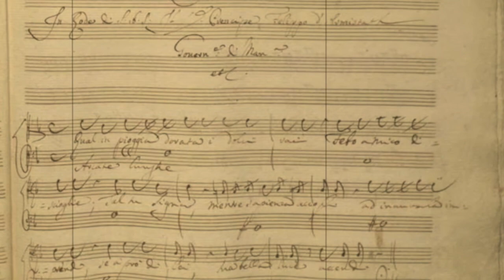"La pioggia - Inverno by Vivaldi - Winter - "The Rain" - Altair duo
È inverno, il buio scende svelto sulle città ed oggi come allora, nei giorni di pioggia le sere trascorrono tra chiacchiere e passioni.
In questo movimento estratto da "Le quattro stagioni" Vivaldi scrive:
"Passar al foco i dì quieti e contenti mentre la pioggia fuor bagna ben cent"